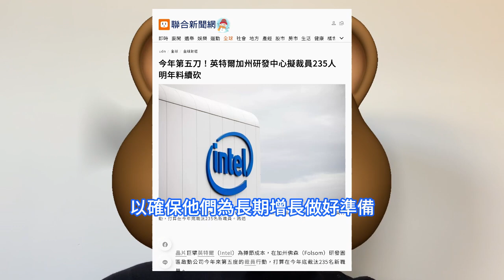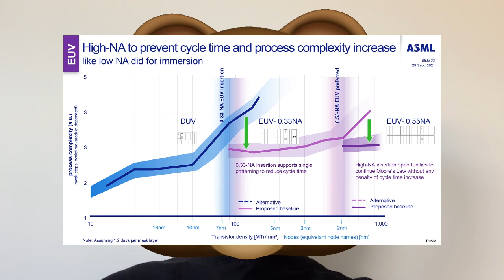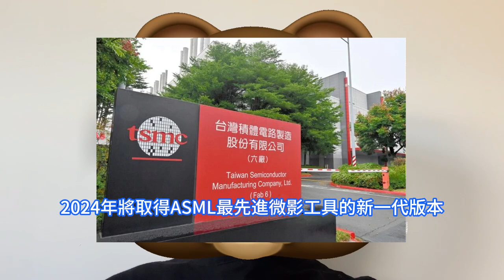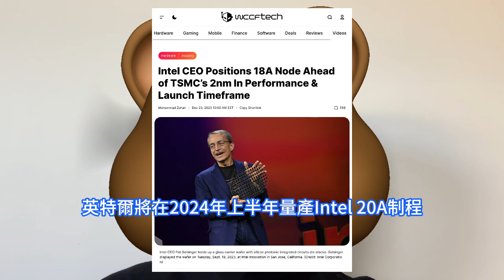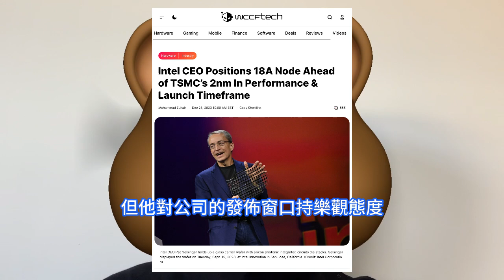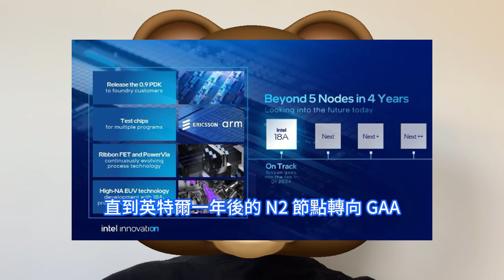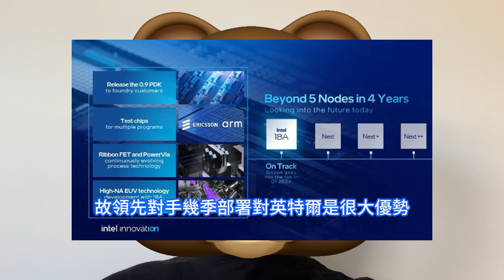猛爆狠料！英特爾1.8nm真成了，首獲ASML最新最強秘密武器。首套High-NA EUV曝光機已交付，運抵美國奧勒岡州D1X晶圓廠。Intel稱18A節點，至少將能與台積電的N2效能相媲美。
英特爾發言人在一份聲明中表示，英特爾正在努力加快其戰略，同時通過多項舉措降低成本，包括在整個公司範圍內裁減一些特定業務和職能部門的員工。荷蘭半導體設備製造商ASML 12月底表示，已向英特爾交付首批新型高數值孔徑極紫外光High-NA EUV系統。其他已訂購這款機器的晶片製造商包括台積電、三星、SK海力士和美光。因此外界關注晶圓代工龍頭台積電取得先進制程設備的進度，台積電先前在2022年技術論壇上已預告，2024年將取得High-NA EUV設備。